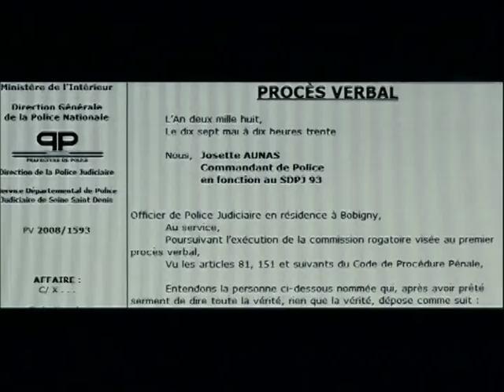La Fille du Rer (The Girl on the Train)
A film by André Téchiné

Jeanne (Émilie Dequenne) is a young woman living in the suburbs of Paris with her widowed mother Louise (Catherine Deneuve). Her slacker lifestyle is disrupted when she sparks an online courtship with Franck, an aspiring wrestler. When their real-life romance becomes destructive, Jeanne responds by going public with a story of being attacked on the train, casting herself as a mistaken victim of a hate crime.